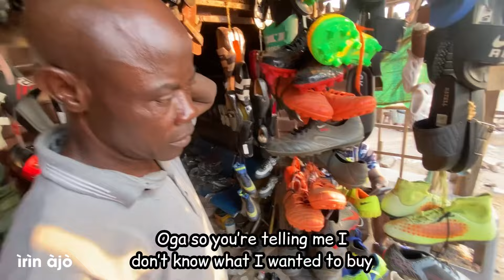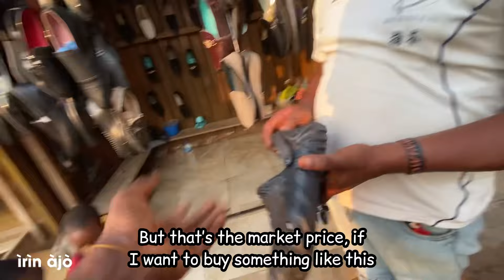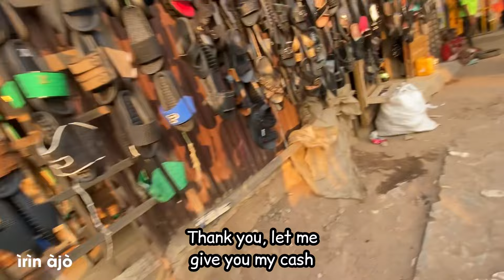What It Really Looks Like In Lagos, Nigeria!! 🇳🇬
Documentary - This is what living on the mainland in Lagos is like for me…. Couple days doing some errands and meeting up with local people…😊

❤️ You can buy us a Drink! 🍺

Gracias 😊